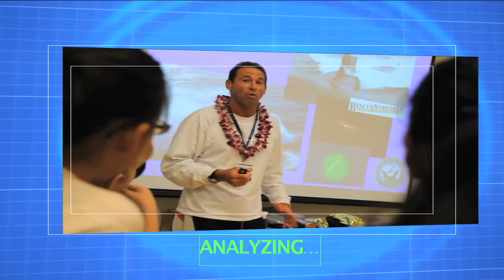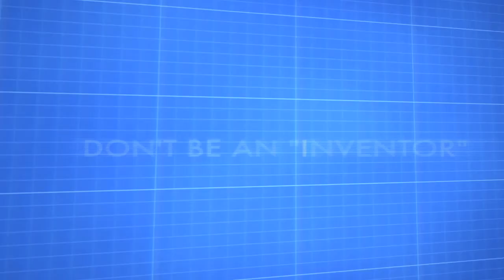Hardcore Inventing Promo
Promo video for tv show concept